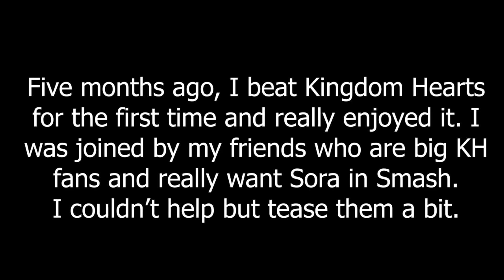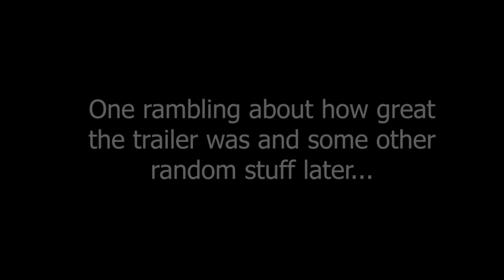SORA! Super Smash Bros. Ultimate REACTION!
Timestamp: 1:47 for Sora's Reveal

EDIT: I CANT BELIVE I DIDN'T REWATCH THIS FOR EDITING ERRORS!
There might be a slight skip in the middle of the reveal, that's my bad, but I ain't rendering another video. So I did what I could with YouTubes trimming feature. My Apologies

And just like that, the final DLC for Super Smash Bros. Ultimate has finally been announced. I'm still surprised they were able to pull this off, not just Sora, but the entire game and DLC line up. It must have been a licensing nightmare. Now that the final trailer is out, I think I'll finally get around to making my Trailer Tier List. I'll see you guys soon!